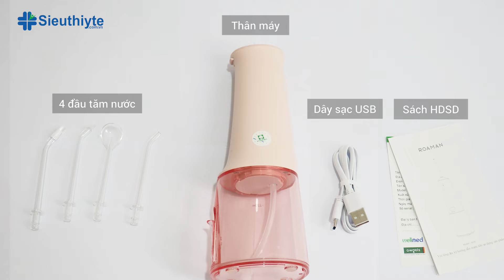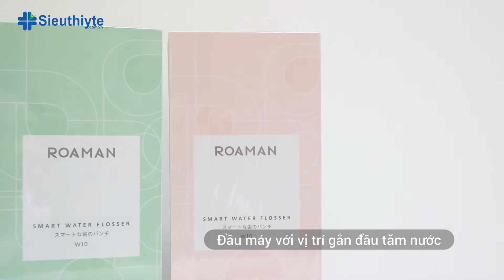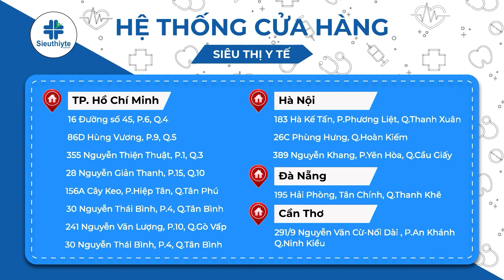Máy tăm nước cầm tay Roaman W10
Vệ sinh răng miệng bằng máy tăm nước là phương pháp phổ biến, nhất là với những người đang niềng răng. Nếu bạn đang tìm kiếm sản phẩm chăm sóc sức khỏe răng miệng tối ưu thì Máy tăm nước cầm tay Roaman W10 sẽ là lựa chọn số 1 dành cho bạn.
Máy tăm nước với 2 phiên bản màu xanh bạc hà và màu hồng - Roaman W10 sẽ thu hút bạn ngay từ lần đầu bởi màu sắc được cải tiến đẹp mắt cùng thiết kế hiện đại và nhỏ gọn.
Với công dụng làm sạch răng hiệu quả, đồng thời giúp loại bỏ mảng bám cũng như vi khuẩn ở kẽ răng và dưới nướu, giảm chảy máu chân răng, hạn chế tình trạng nha chu và hôi miệng, máy tăm nước Roaman W10 sẽ giúp bạn bảo vệ răng miệng một cách toàn diện.
➤  SIÊU THỊ Y TẾ
➤  Cung cấp thiết bị chăm sóc sức khỏe thẩm mỹ uy tín hàng đầu Việt Nam.
➤  239-241 Nguyễn Văn Lượng, P.10, Q.Gò Vấp, TP.HCM